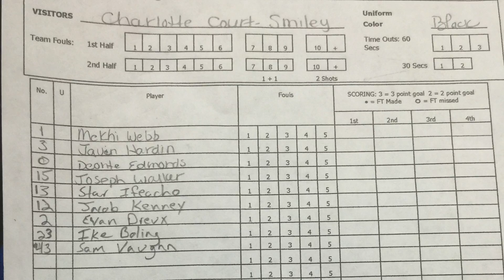KY Prodigy VS Charlotte Court 9th Grade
KBA Kentucky State High School AAU State Game 1 Court 1